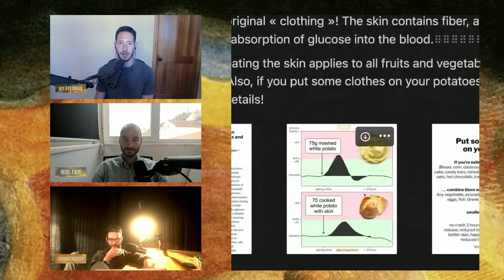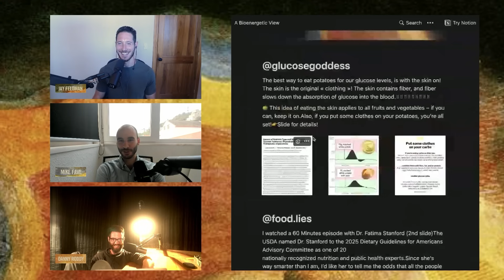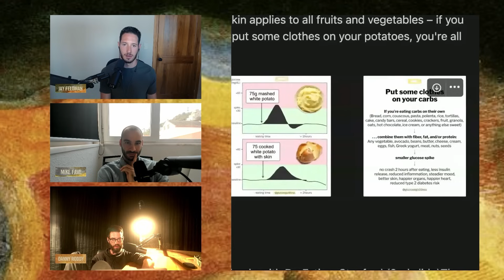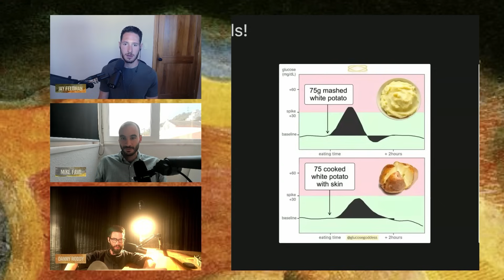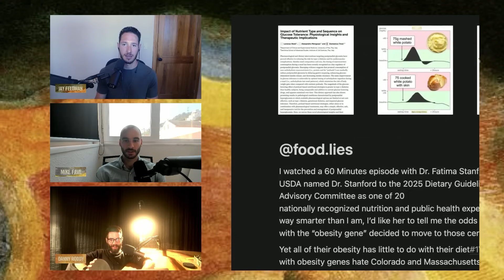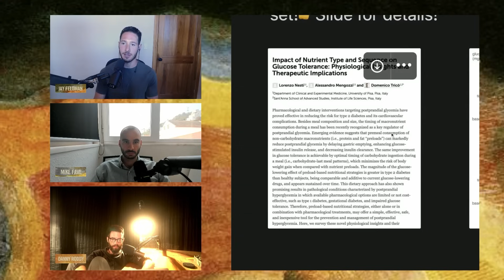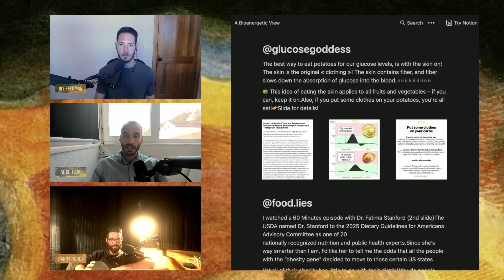Glucose Goddess Misunderstands Insulin & Blood Sugar Spikes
In this clip from episode 6 of The Bioenergetic View Podcast, Jay, Mike, and Danny discuss the problems with Glucose Goddess’s strategies to prevent blood glucose spikes.